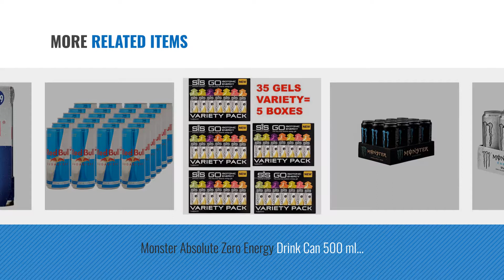Top 10 Energy Drinks [2018]: Monster Energy Ultra Drink Can 500 ml Can (Pack of 12)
New! 2019 Black Friday / Cyber Monday Energy Drinks Deals and Updates.

Black Friday / Cyber Monday Monster Energy Ultra Drink Can 500 ml Can (Pack of 12) by Coca-Cola European Partners

Black Friday / Cyber Monday Red Bull Energy Drink, 250 ml, Pack of 24 by Red Bull

Black Friday / Cyber Monday Monster Energy Drink Can 553 ml (Pack of 12) by Coca-Cola European Partners

Black Friday / Cyber Monday Monster Punch Energy Drink Can 500 ml (Pack of 12) by Coca-Cola European Partners

Black Friday / Cyber Monday Monster Rehab Energy Drink Can 500 ml (Pack of 12) by Coca-Cola European Partners

Black Friday / Cyber Monday Monster Absolute Zero Energy Drink Can 500 ml (Pack of 12) by Coca-Cola European Partners

Black Friday / Cyber Monday Science in Sport Go Isotonic Energy Gels - Box of 35s (VARIETY 5 BOXES) by Science in Sport